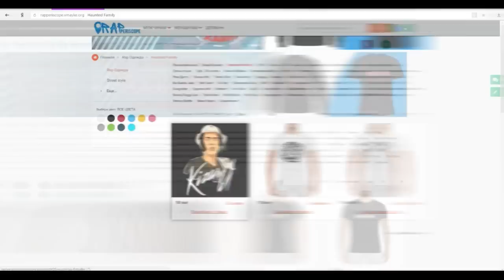Типси Тип троллт Big Baby Tape, читает трек Flip Phone Twerk